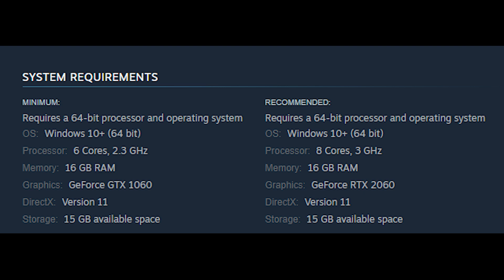Stormgate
Stormgate is a free-to-play, next-gen RTS set in a new science fantasy universe. Command mechs to defend the Earth or invade it as one of two other invading alien factions. Explore an ever-evolving campaign, group up for 3P co-op vs. AI, or compete in 1v1.